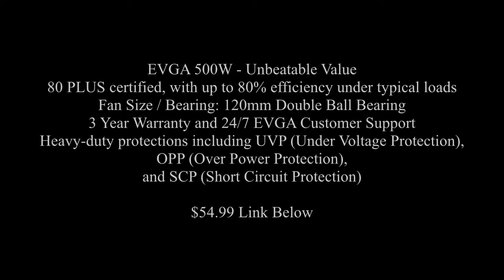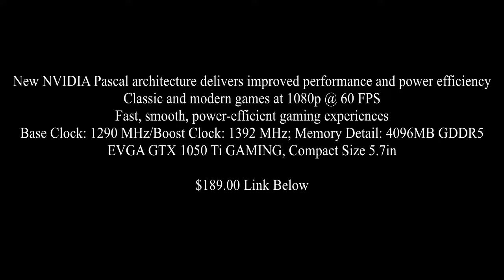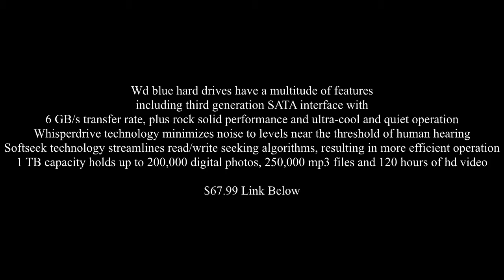GAMING PC BUILD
MID RANGE GAMING PC BUILD UNDER $700

GAMING PC CASE - BLACK:

Link To Case $49.96

EVGA 500W POWER SUPPLY:

Link To Power Supply $54.99

Gigabyte GA-H110M-H LGA 1151 M-ATX Motherboard:

Link To Gigabyte Mother Board $85.00

Intel 3.70 GHz Core i3-6100 Processor:

Link To Intel Processor $149.99

Crucial Sport LT 8GB Single DDR4 Ram:

Link To Ram $67.00

EVGA GeForce GTX 1050 Ti GAMING, 4GB Graphics Card:

Link To Graphics Card $189.00

Western Digital 1 TB Hard Drive:

Link To 1TB Hard Drive $67.99

Cooler Master Hyper T2 - Compact CPU Cooler:

Link To Cooler Master Hyper T2 $17.49

Total Build Cost $682.41